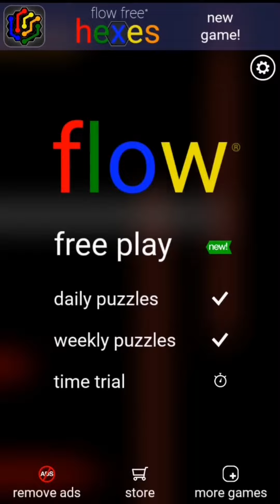Flowstravaganza: Embark on an Extravagant Free Flow Challenge Adventure!